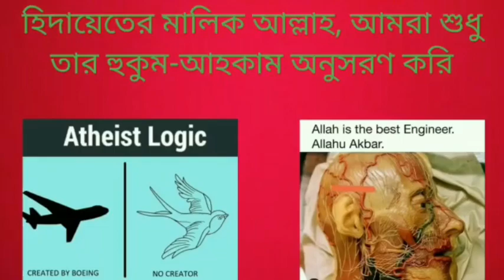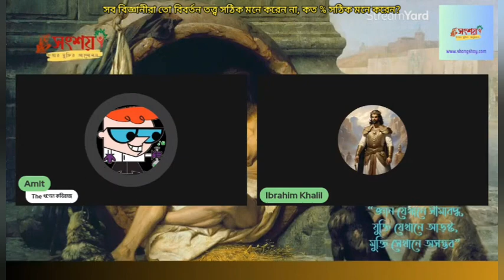সব বিজ্ঞানীরা তো বিবর্তন তত্ত্ব সঠিক মনে করে না, কত শতাংশ বিজ্ঞানীরা বিবর্তন তত্ত্ব স্বীকার করে?